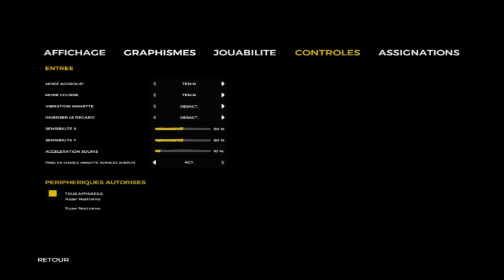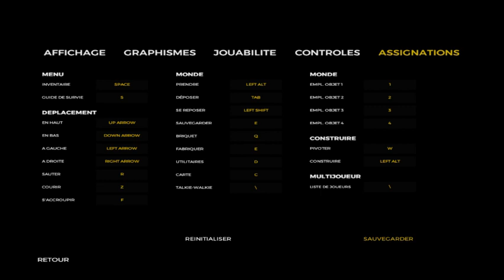The Forest (Partie de 2020) - N° 29 [LSDN]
La tour est inaugurée.